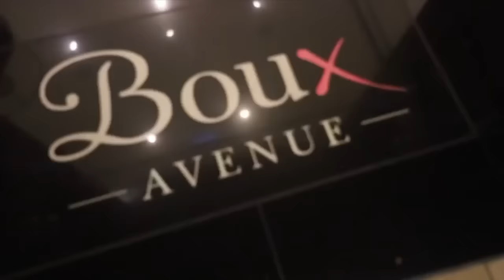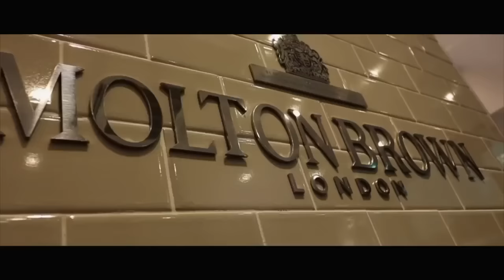Ben Phillips Exposed Playing With Himself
My grandson Elliot sleeping on the streets...